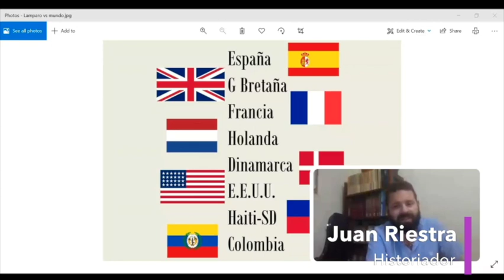Isla Caribe Podcast Ep. 112 - La Historia del Pirata Manuel Lamparo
Esta semana conversamos con el historiador Juan Riestra sobre el pirata Manuel Lamparo. Cuando pensamos en la historia de los piratas en Puerto Rico hay nombres que resaltan fácilmente, como el Pirata Cofresí. Sin embargo, hay otros personajes de igual relevancia que no han recibido la misma atención, como Manuel Lamparo.

Manuel Lamparo fue uno de los piratas más importantes en la historia de Puerto Rico. El impacto de Lamparo fue tan grande que ocho países mandaron embarcaciones en su búsqueda. Conoce sobre sus vidas y aventuras en este episodio junto al amigo historiador Juan Riestra.

No te pierdas nuestra aventura por Fajardo este Domingo 24 de octubre por la historia de personajes y eventos de este municipio fascinante.